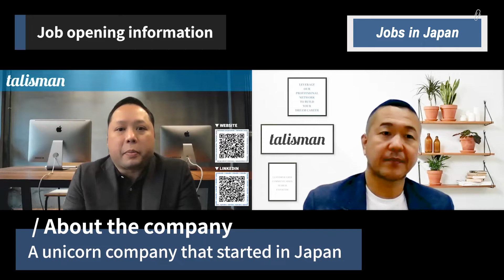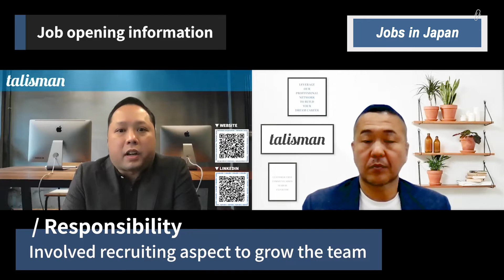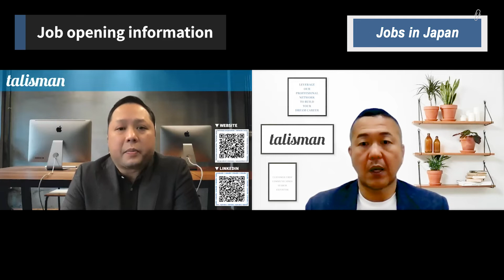Data platform manager // Job seeker // Jobs in Japan #45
Recruitment information for IT professionals in Japan

▶︎Opening position: Data platform manager for an Unicorn company of Japan

Talisman Corporation

Not just an introduction of human resources, but a professional network service

■Tokyo（Head office）
6F Lapiross Roppongi,6-1-24 Roppongi, Minato-ku,Tokyo, Japan 106-0032

■Osaka / Fukuoka / Hokkido (Research center)
■Pune, India